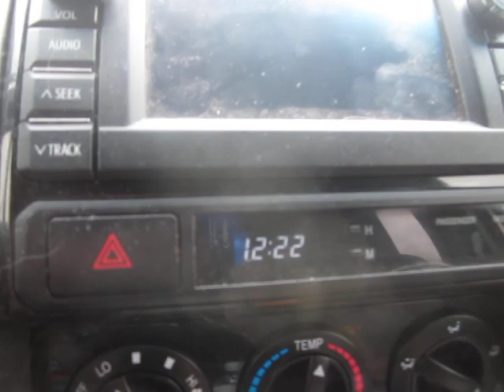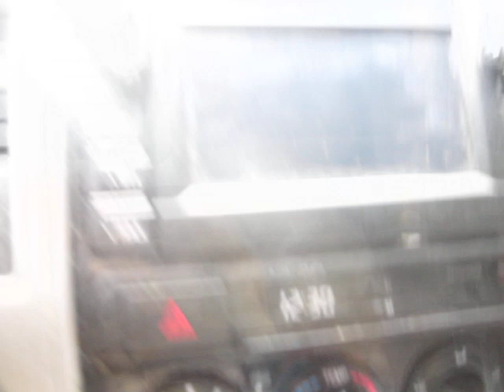Coming Into Oneonta, New York, and the Catskills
A new adventure begins. I am so happy I refuse to grow up!